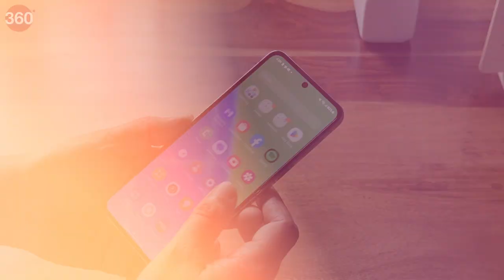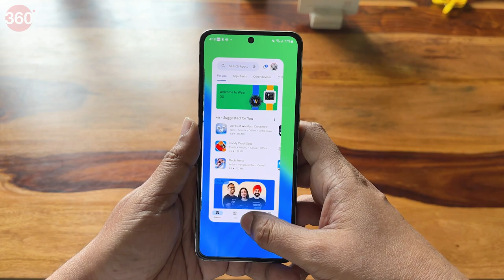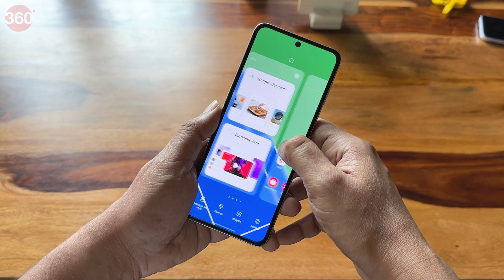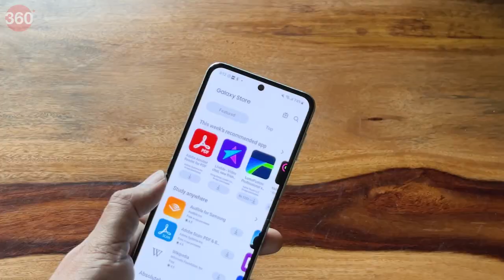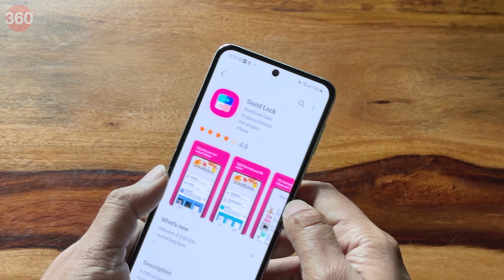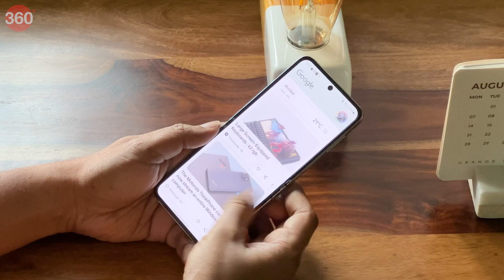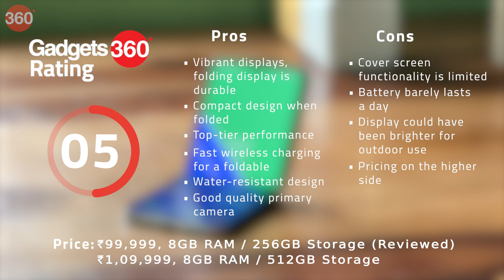Samsung Galaxy Z Flip 5 Review in Hindi: बड़ा बदलाव?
Samsung ने कुछ नए फंक्शन, अपने नए फ्लेक्स विंडो कवर डिस्प्ले और Qualcomm के लेटेस्ट Snapdragon प्रोसेसर को नए Galaxy Z Flip 5 फोल्डेबल में शामिल किया है। लेकिन पिछले मॉडल की तुलना में बहुत कम बदलाव हुआ है। ऐसे में नया डिवाइस पुराने की तुलना में कितना बेहतर है, जानने के लिए हमारे रिव्यू वीडियो को अंत तक देखें।